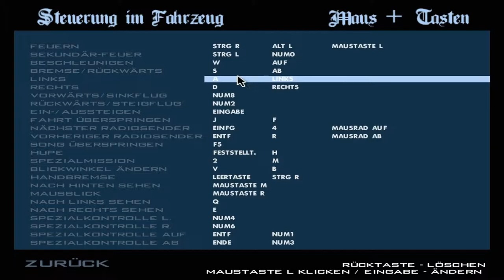GTA San Andreas #48 [German/HD+] - Man hasst es, man macht es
Marcoxxxx/Tramp
GTA San Andreas #48 [German/HD+] -

Viel Spaß